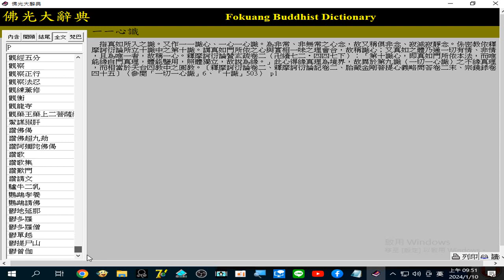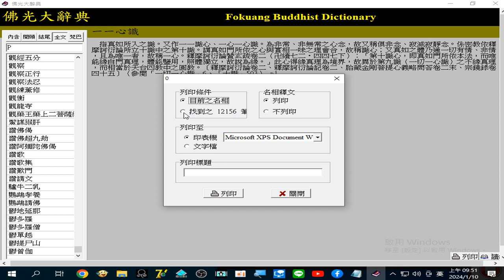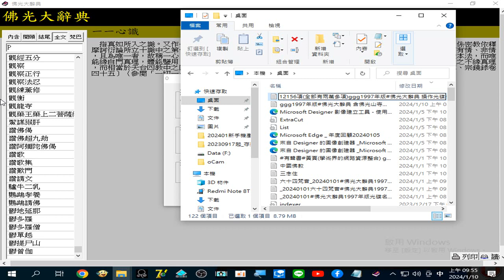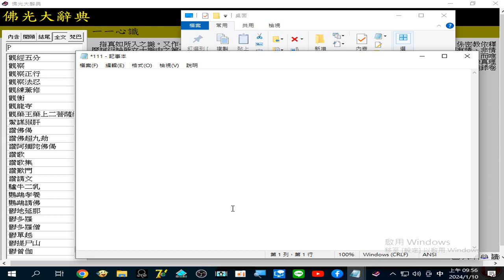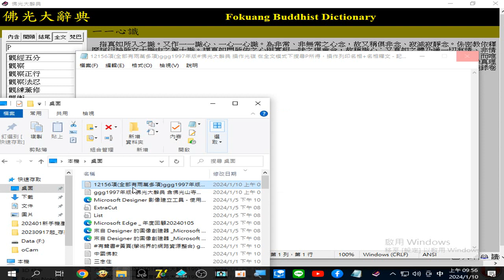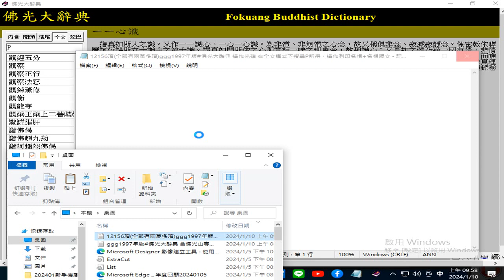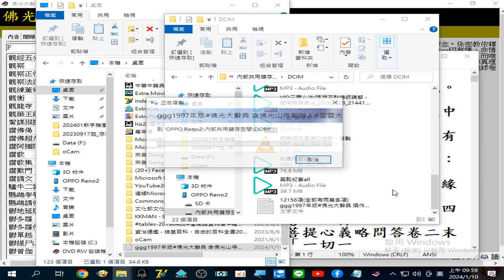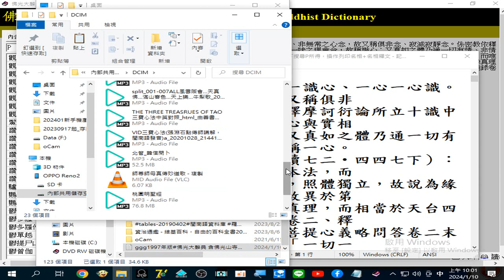12,156項(全部有兩萬多項)ggg1997年版#佛光大辭典 操作光碟 在全文模式下搜尋P所得，操作列印名相+名相釋文 錄製於_2024_01_10